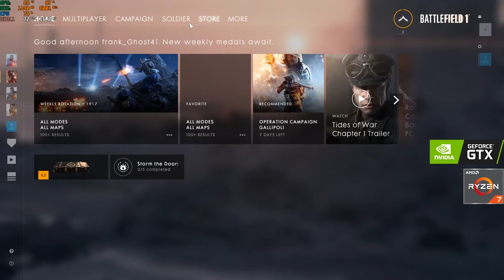Battlefield 1 FX505DU Ryzen7 3750H GTX 1660ti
FX505DU
CPU : AMD Ryzen 7 3750H
GPU : NVIDIA GeForce GTX 1660TI
RAM : 8GB DDR4 Bus 2666
Storage : SSD PCIe 512GB
Display : 15.6″ Full HD IPS 120Hz
OS : Windows 10